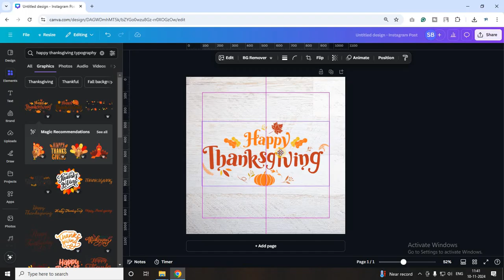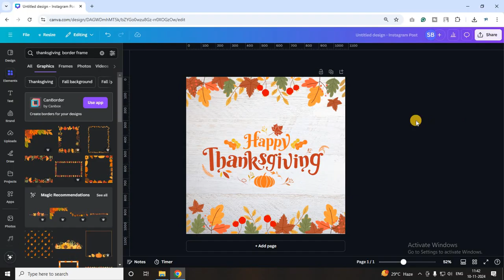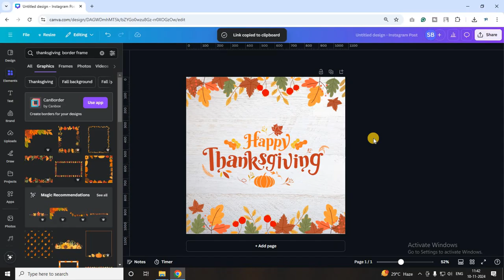Thanksgiving Social Media Post In Canva | Canva Hindi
Canva: Canva is an online graphics software. First, you need to log in or sign up with your email or Facebook ID. And YES you can design anything online without any software (Photoshop, Illustrator, Coreldraw). Also, this is available on your Android phone. There are varieties of templates available in Canva.

19. HOW TO DESIGN FACEBOOK COVER FOR YOUR PAGE (2020) | YOU CAN DESIGN ANYTHING IN CANVA

20. HOW TO DESIGN ID CARD IN CANVA (2020) | NOW YOU CAN DESIGN ANYTHING IN ONLINE GRAPHICS SOFTWARE

22. HOW TO CREATE INSTAGRAM STORY IN CANVA (2020) | ANIMATED SOCIAL MEDIA POST IN CANVA (2020)

23. HOW TO DESIGN BIRTHDAY, ANNIVERSARY CARD IN CANVA (2020) | NOW YOU CAN DESIGN ANYTHING IN CANVA

24. HOW TO DESIGN COFFEE MUG IN CANVA (2020) | NOW YOU CAN DESIGN COFFEE MUG IN ONLINE WITHOUT PHOTOSHOP

25. HOW TO DESIGN PILLOW COVER IN CANVA (2020) | NOW YOU CAN DESIGN ANYTHING IN MOBILE USING CANVA

27. HOW TO USE MULTIPLE LANGUAGE IN CANVA (2020) | YOU CAN CHANGE ANY LANGUAGE IN CANVA